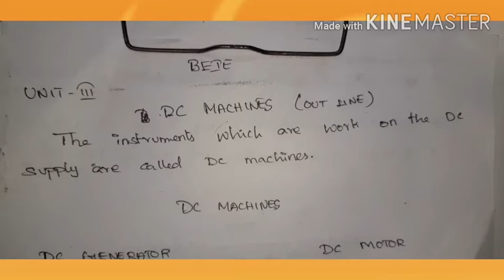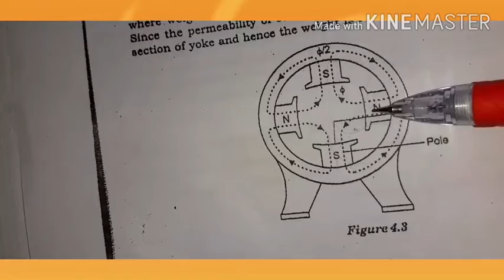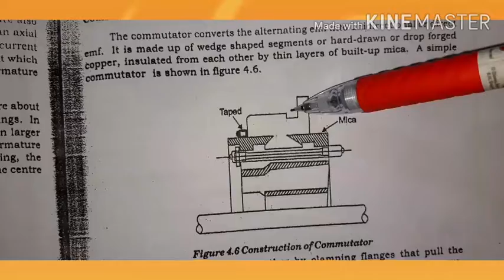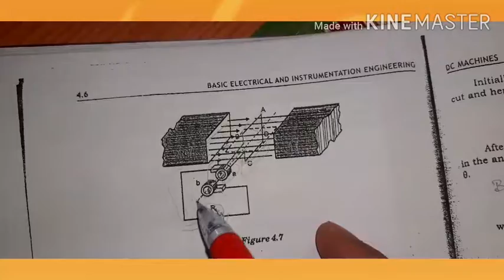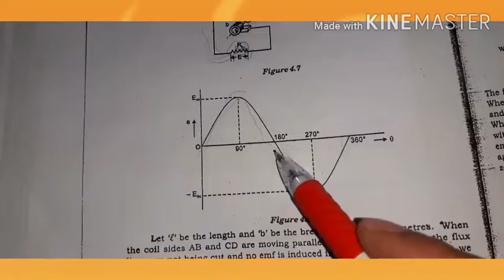DC MACHINES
This is very useful to second semester students
All students must watch

Vikipedia V P is the all rounded channel